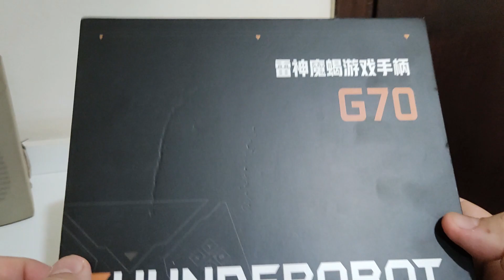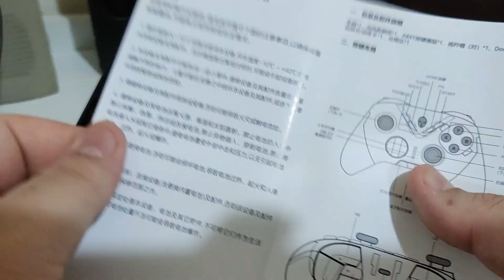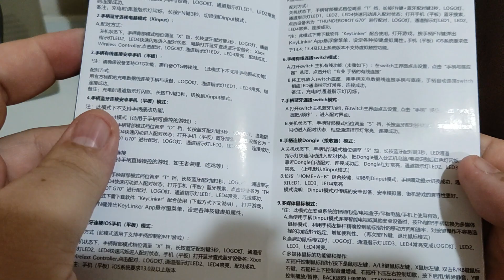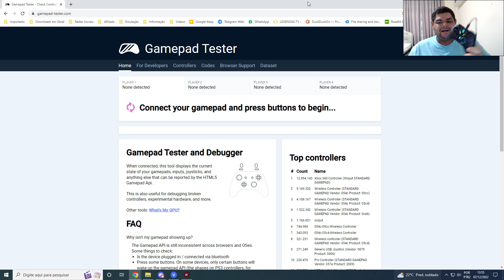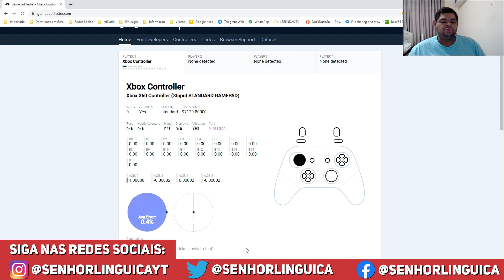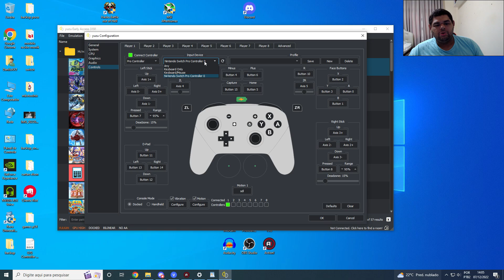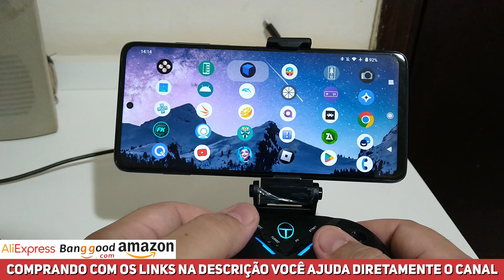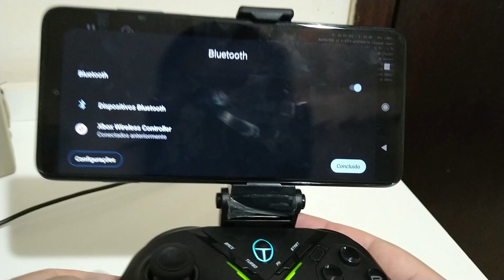Thunderobot G70 é um CONTROLE PREMIUM com FUNÇÕES INACREDITÁVEIS! ANÁLISE COMPLETA!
Thunderobot G70

Thunderobot G70 é um controle premium multiplataforma, com funções incríveis! Com ele você pode jogar no PC, Android, Nintendo Switch e iOS. Analógicos incríveis, sensor de movimento, macros, tecnologia Hall e muito mais para as melhores jogatinas! Vamos conferir uma análise completa do Thunderobot G70!

🔥Adquira seu Windows e Office MUITO BARATO!

De acordo com a seção 107 da Lei de Direitos Autorais de 1976, é permitido o “uso justo” para fins como crítica, comentário, reportagem, ensino, bolsa de estudos, educação e pesquisa. Video feito para fins de entretenimento e nenhum jogo está incluído ou adicionado.